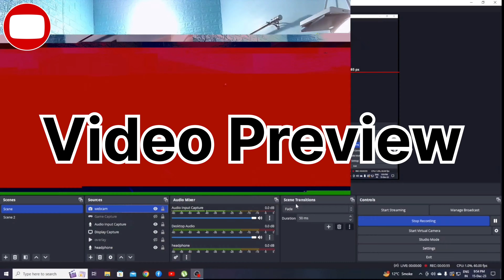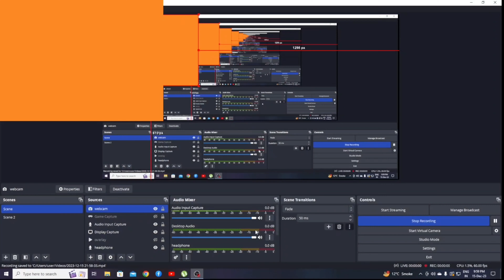Lenovo 300 FHD Webcam | FHD 1080P | Ultra-Wide 95 Lens | Unboxing & Review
Hello family today we are unboxing lenovo webcam , i actually want to get one because for my daily gaming stream , so i bought  this and i will unboxing it and also providing honest review of the same .

In this lenovo 300 FHD WEBCAM OR FACECAM

Full HD Video Calls with Stereo Audio: The Lenovo 300 FHD Webcam is powered by a Full HD 1080P 2.1 Megapixel CMOS camera that allows your friends, family, and colleagues to see you as clear as day, even when they are worlds away. With full stereo dual-mics that are perfect for conferencing or long-distance video calls, they’ll be able to hear you loud and clear, every time.
High resolution FHD 1080P Webcam with dual mics: The innovative FHD 1080P camera delivers perfect high-resolution video and lets you set the scene with its ultra-wide 95° lens. Video alone is not enough, though, which is why two built-in mics capture crisp stereo audio from all directions.
Easy Plug-and-Play Setup: Simply unpack and unfold the camera when you want to do a call, and plug the USB 2.0 cable into any Windows or Mac device. Within seconds, you will be ready to go live on your favorite conferencing or streaming software, with no drivers necessary.
Supported OS: Windows 7, Windows 8 or Windows 10, Mac OS X 10.14 or Higher, Ubuntu 20.04, Chromebook 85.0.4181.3 | Resolution: 1920 x 1080 (MJPG) @ 30 Frame Rate (default) | Focus: Fixed Focus | Field of View: 95° | Rating: 5V 150mA | Clip: Tripod-ready Universal Clip Fits Laptops, Desktops and other LCD Monitors. Camera FOV : DFOV 95°
Mount Anywhere & Everywhere: With a 1.8 m cable, tripod support, and a flexible mounting mechanism, you can attach your webcam virtually anywhere. Even difficult angles work, thanks to the wide-angle, tilt controls, and 360° rotation. Just mount it, tilt it, and open the privacy shutter
Hardware Requirements: USB 2.0 Interface

Facecam for gaming
Best facecam under budget
Lenovo best facecam
Lenovo webcam
Best facecam for pc
Face cam with super quality
Facecam under 3000
Best facecam under 2500